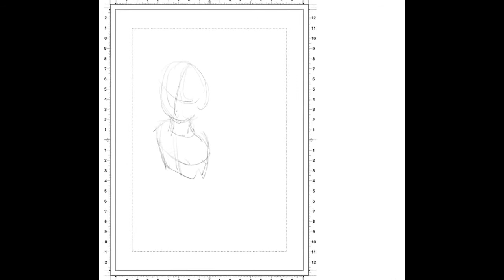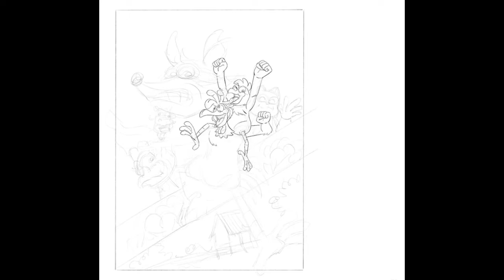Comic Opak Ipit Making Cover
Cover yang aku buat untuk komik opak ipit.